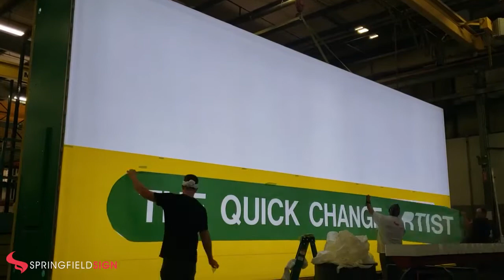Springfield Sign - Large Vinyl Application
Springfield Sign is a full-service sign company that designs, builds, installs, and services professional, custom signs. Based in Springfield, Missouri, Springfield Sign has over 30 years of experience creating unique, one-of-a-kind signs for businesses across the country.